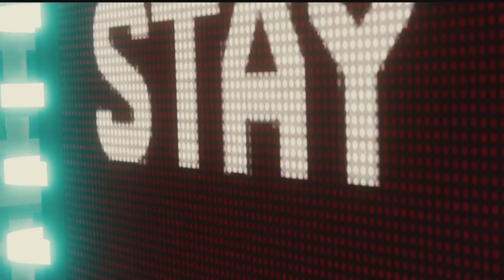SPIDER-MAN EP 10 - ABUTRE e ELECTRO 🕷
Nesse video de HOMEM ARANHA - SPIDER MAN vamos tentar RESTAURAR o controle da cidade pq a coisa ficou LOUCA!

É nóixx!